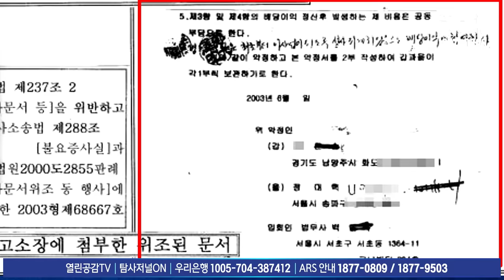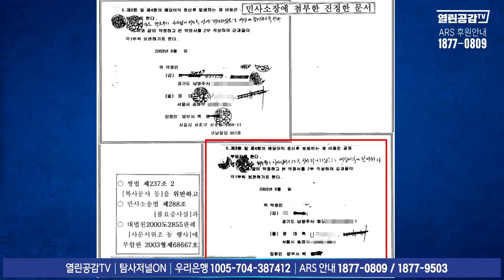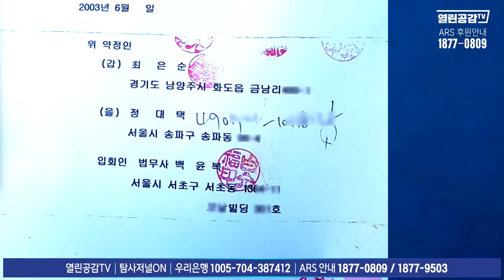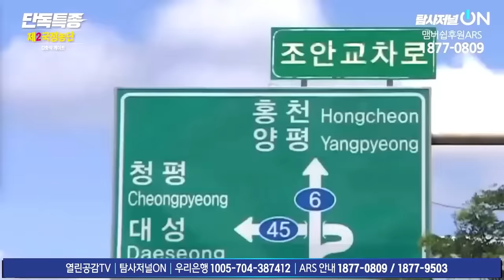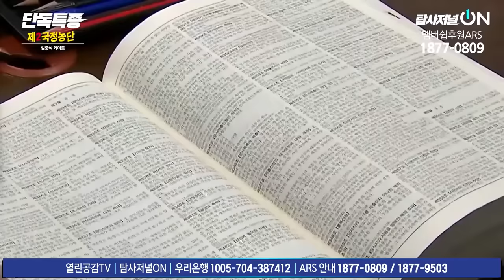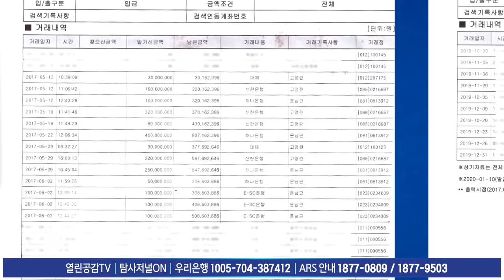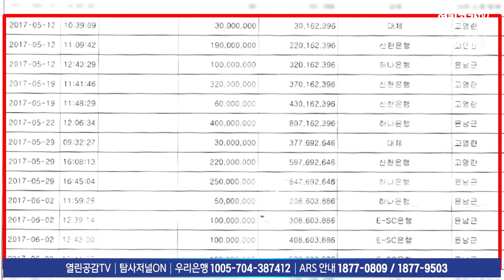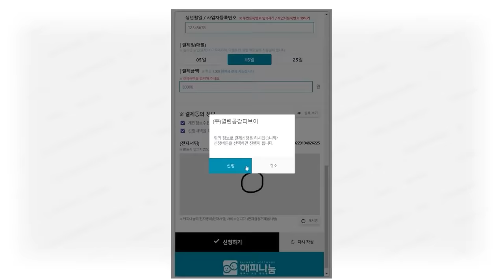【단독특종】 尹 장모 ‘재구속’할 결정적 증거 공개!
◼ 후원계좌 : 우리은행 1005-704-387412
◼ 후원계좌 : 국민은행 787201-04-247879
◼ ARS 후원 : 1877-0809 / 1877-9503